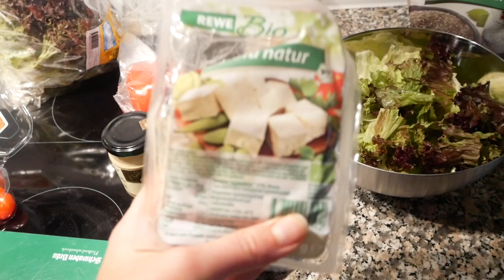Reversing my Lupus - Week 2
I show you what I have been eating and you will see if I managed to stay on my diet even when visiting a friend.

You can find more about Dr. Brooke Goldner and register for her free webinars at her